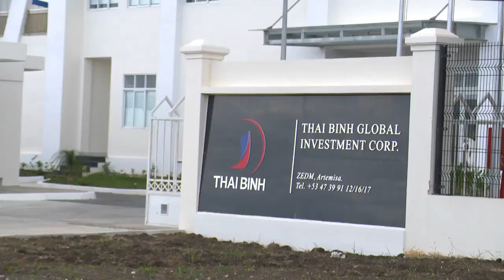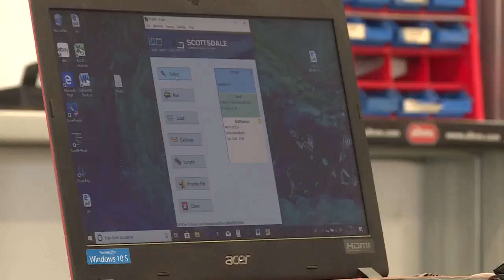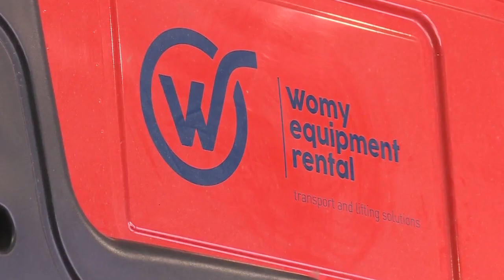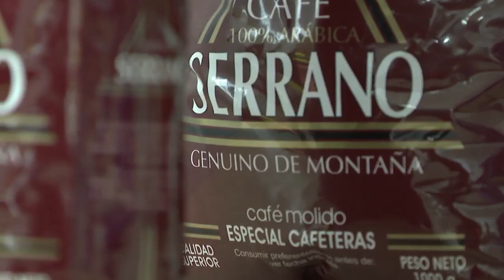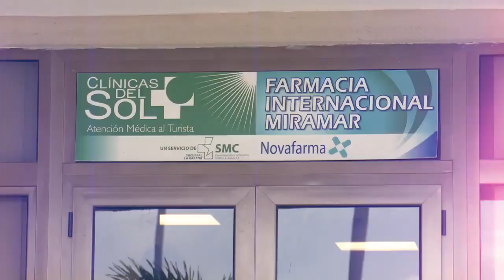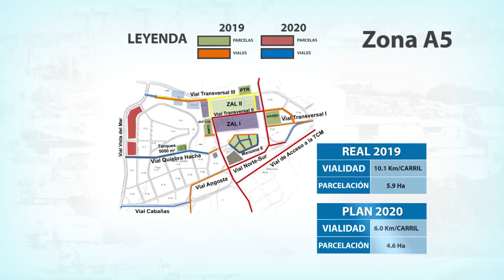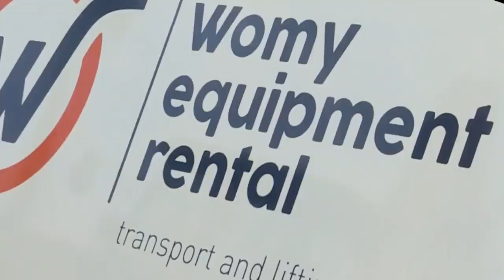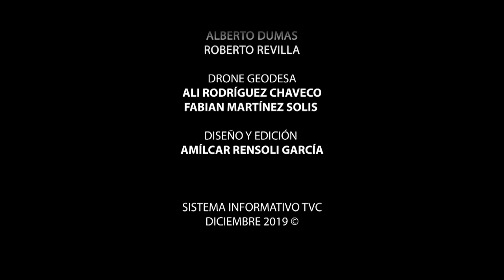Cuba: Zona Especial de Desarrollo Mariel crece a pesar del bloqueo yanqui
El Noticiero Nacional de la Televisión cubana nos acerca a la Zona Especial de Desarrollo Mariel, ZED Mariel Cuba, lo alcanzado en 2019 y qué trae para 2020. Cuba # ZEDMarielCuba